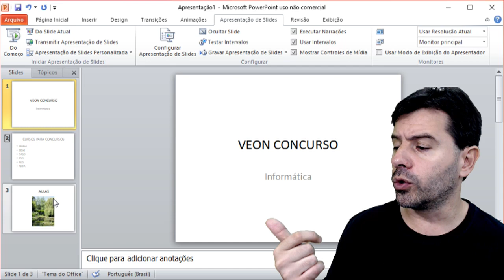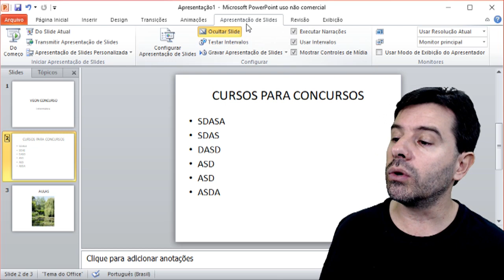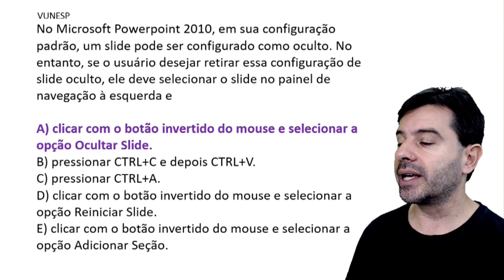PowerPoint para concursos - Aula 7 de informática sobre editores de apresentação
Aula 7 sobre o PowerPoint com questões de informática para concursos de editores de apresentação. Nesta aula o professor Rodrigo Schaeffer aborda o conteúdo e resolve questões sobre: SLIDE OCULTO.